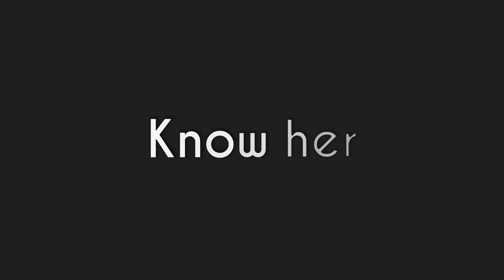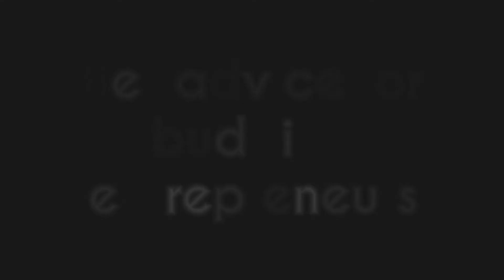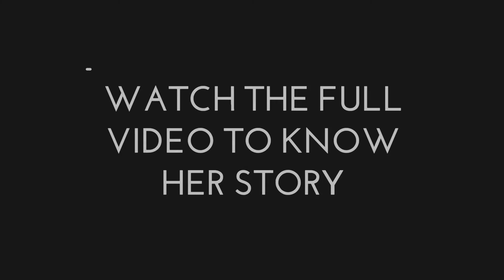Sneak Peek Ep.42: HR Exec to Multi Mil $ Pet Care Company Founder - Rashi Narang, Heads up For Tails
This is a Sneak Peek of Episode 42 -

Being Rejected 200 Times And Being Away For 7 Years to Now Having Rs. 200 Turnover Under Her Brand.

Many pet parents have faced trouble finding the right product for their beloved pet, for example one might not be able to find a comfortable blanket, bed, toys etc for their pets, as each of them are very different from each other. One such pet parent is Rashi Narang who, not only solved this problem for her own pet only but found Heads Up For Tails which provides products to help build a deeper relationship between pets and the owners. Hear Rashi speak On Scaling with Unconditional Love for Pets.